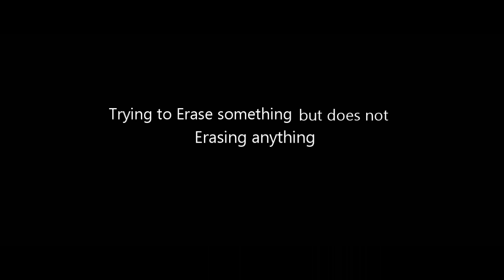ERASER short film